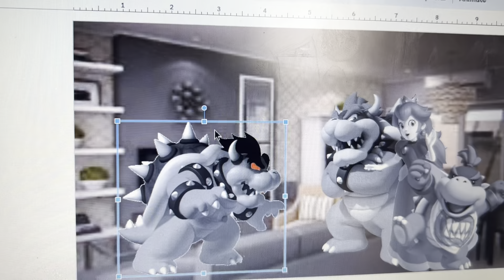Dark Tornado Bowser Ungrounds Tripp Wilson/Grounded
Dark Tornado Bowser ungrounds Tripp Wilson and he got grounded by his parents.